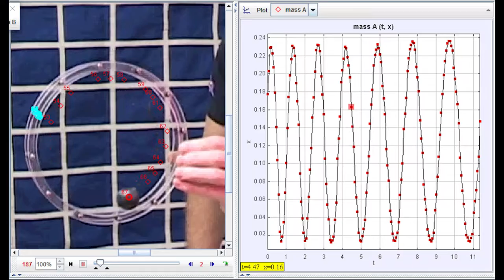Astro Academy: Principia - Ball in circular hoop x t graph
These resources include Tim’s on-orbit demonstrations of a ball on a tether and a ball in a circular track undergoing circular motion in various planes and the simple harmonic nature of displacement reduced to a single plane. Combined with the Earth based demonstrations of a cup of water travelling in a circle attached to a tether, and a loop the loop track, in-depth analysis of centripetal forces can take place.

Comments are not enabled for this video as the National Space Academy will not be able to respond to them regularly.